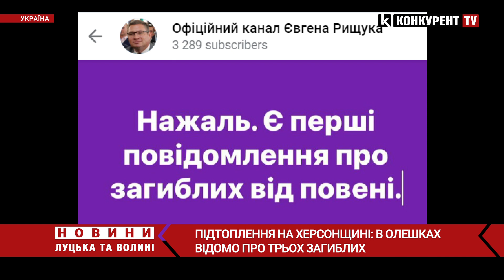Затоплені Олешки 💔 стало відомо про ТРЬОХ ЗАГИБЛИХ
Стало відомо про загиблих в результаті повені людей в тимчасово окупованих Олешках, що на Херсонщині. Про це Суспільному повідомив міський голова Євген Рищук.